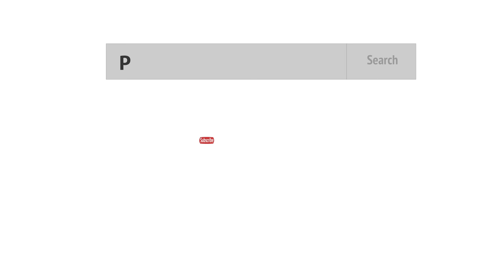Phonics Song With Sounds For Kids | Learn The Letter L Sound | L for Ladybug | Phonics for preschool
Welcome to Peterphil Toon.

Our goal is to help make learning fun and enjoyable by creating educational lyrics and attractive animation for children.

This educational video has been designed to help children learn how to say the letter L sound easy with the use of phonetic. A fun way to help children with letter recognition and pronunciation in a fun way. Sing along, dance to it and play along.